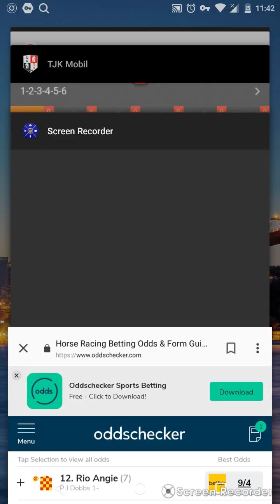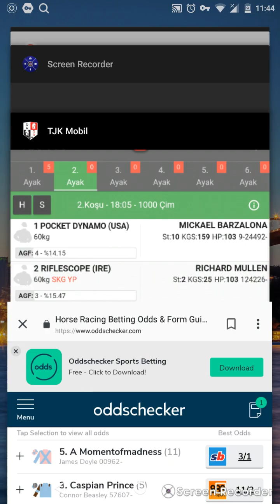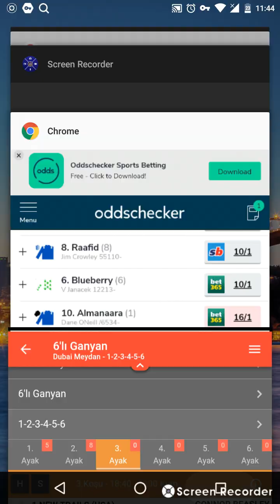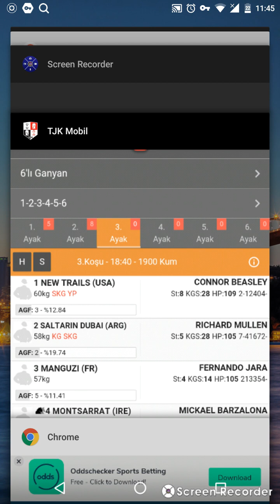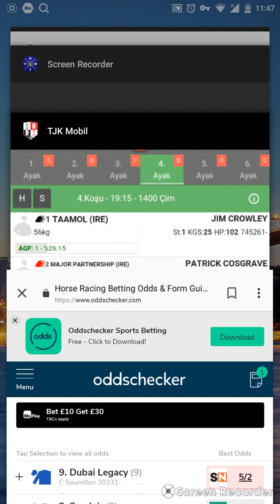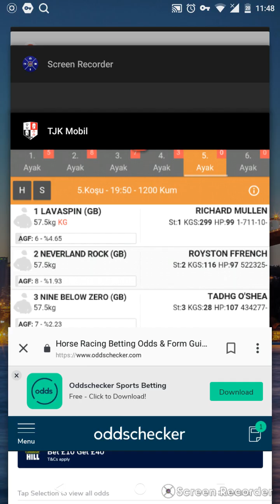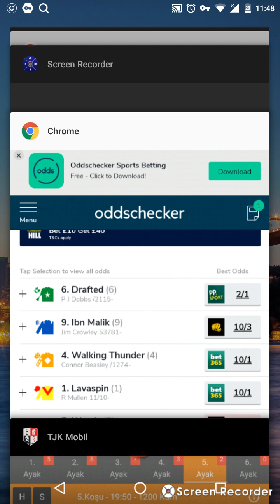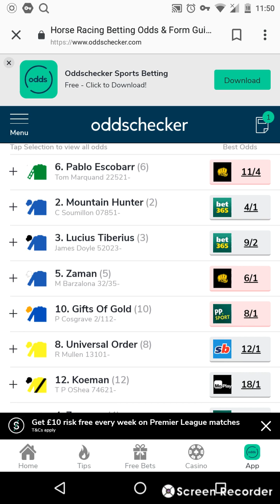2 Ocak 2020 Dubai Meydan altılı Ganyan tahminleri ve oranları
Yılmaz güngör, Dubai Meydan,horse racing, altılı Ganyan tahminleri, TJK TV, İstanbul altılı Ganyan, İzmir altılı Ganyan, Dubai Meydan altılı Ganyan,TJK e,